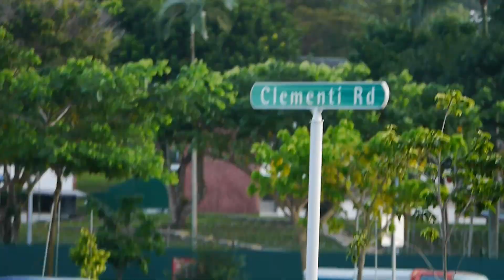The JLG Otters in Sungei Ulu Pandan _ 07dec2020 Singapore Wildlife 7.23am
West side of Clementi Road.